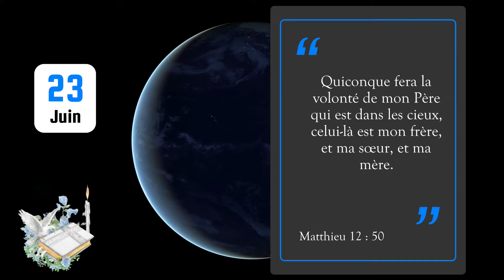23 Juin 2023 - Verset du jour